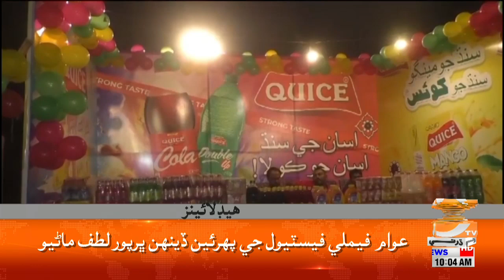Headlines 10 AM | 12 October 2024 | Dharti Tv News